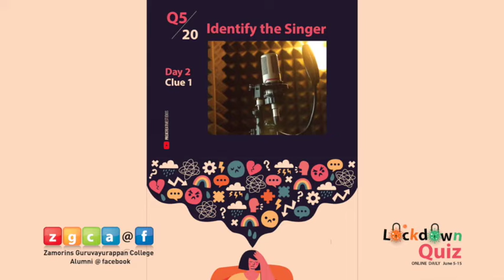zgca LD quiz q5c1